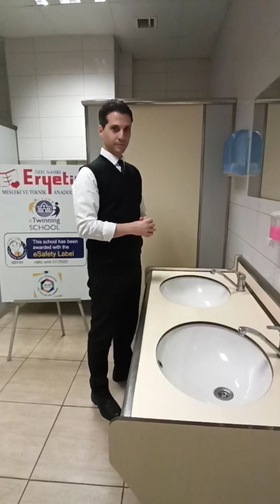Handwash SafeHands Challenge Temizeller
Dünya Sağlık Örgütü Başkanı Tedros Adhanom Ghebreyesus’un başlattığı el yıkama meydan okumasına Özel Nasibe Eryetiş Mesleki ve Teknik Anadolu Lisesi Meslek Dersleri Öğretmeni Emir Korkmaz hazırladığı video ile katılmıştır. Bu meydan okumanın amacı hijyenik el yıkama alışkanlığını arttırarak virüs salgının yayılmasını önemli ölçüde azaltmaktır.

Eller yüzey teması sonrası mutlaka yıkanmalıdır (masa, kapı kulbu, otobüs tutmaçları, metro minibüs tren vb toplu taşıma araçlarının kullanımı, asansör düğmeleri vb) eller öksürük, aksırık sonrası mutlaka yıkanmalıdır, tuvalete girmeden önce ve tuvaletten çıktıktan sonra yıkanmalıdır, yemek hazırlamadan önce ve sonra, yemek yemeden önce ve sonra yıkanmalıdır. Evcil hayvanlar ile temas sonrası mutlaka yıkanmalıdır. Evden çıkmadan önce ve eve girer girmez mutlaka yıkanmalıdır.

Su kullanımı ile ilgili bilgi: Hijyenik el yıkamada eğer musluk kendiliğinden akma-kapanma sistemine sahip değilse su bu şekilde kullanılır. Videolarda kullanılmış olan musluklarda özel bir uç sistemi kullanılmaktadır ve bu sistem az miktardaki suyu basınçlı hale getirerek kısık açıldığında bile yeterli temizleme gücü yaratmaktadır. Bu süreçte su kesinlike tasarruflu kullanılmaktadır. Bu işlem videoda olduğu gibi uzun uzun anlatılarak yapılmadığında yaklaşık 30-60 saniye sürmektedir. Enfeksiyon yayılması ise bundan çok daha büyük maddi ve manevi kayba yol açar.

Ayrıca musluklar üzerlerinde mikroorganizma barındırır bu yüzden hijyenik el yıkamada açılan musluğa bir daha el sürülmez kapatılırken de kağıt havlu ile kapatılır.